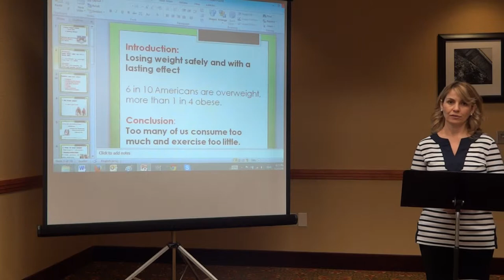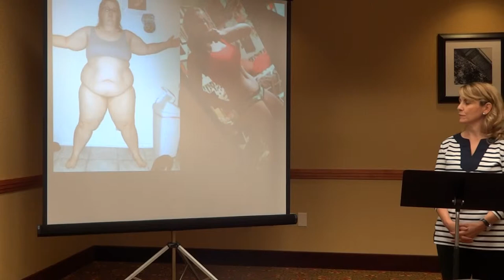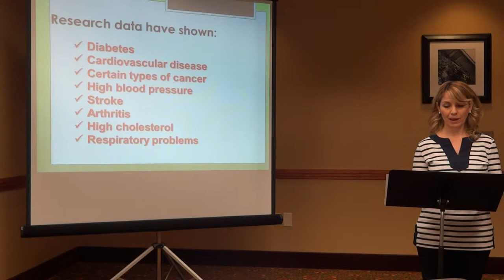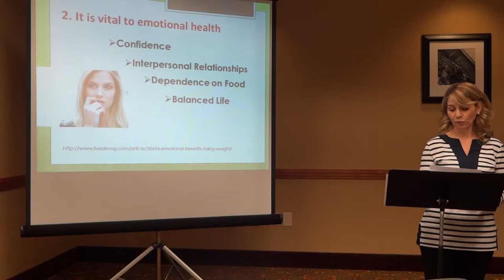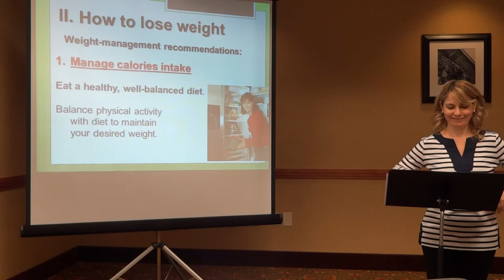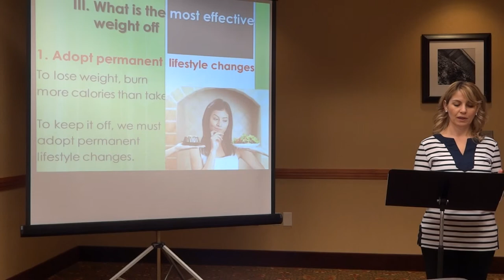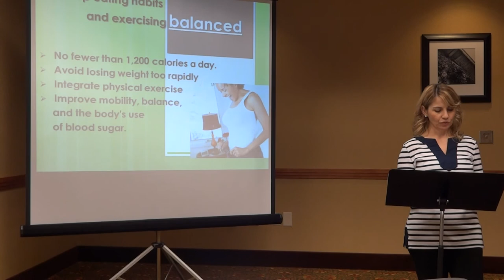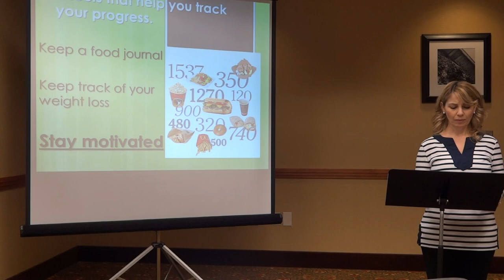Leomar Moura LTEC 4121 - sec 23 - Technical Demonstration